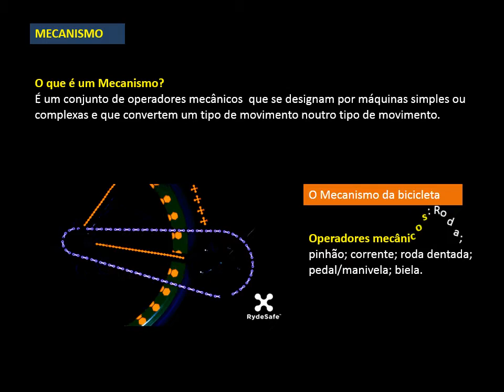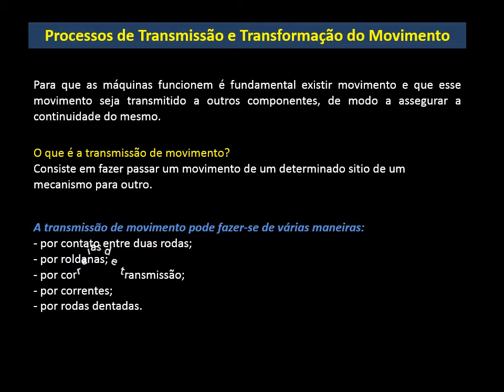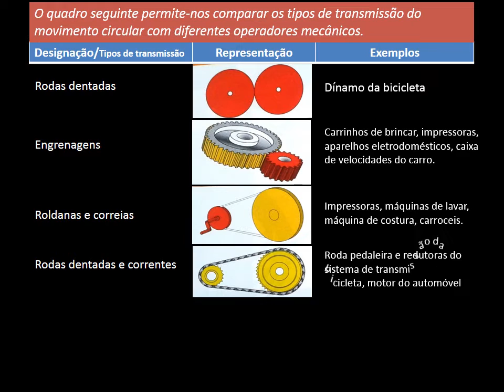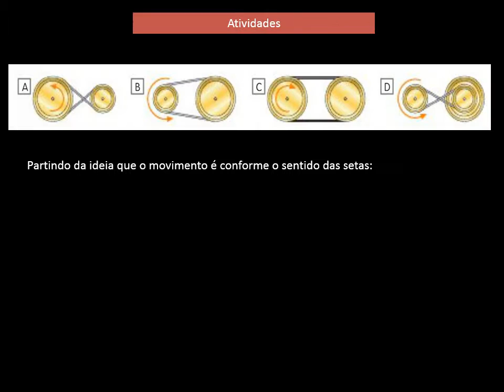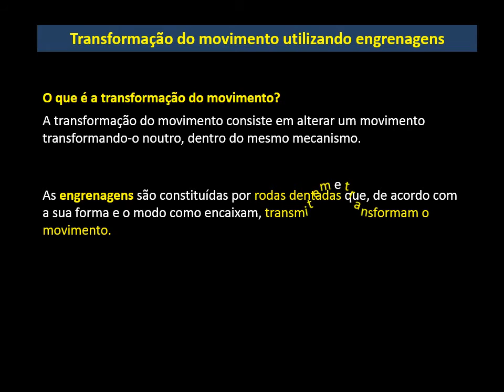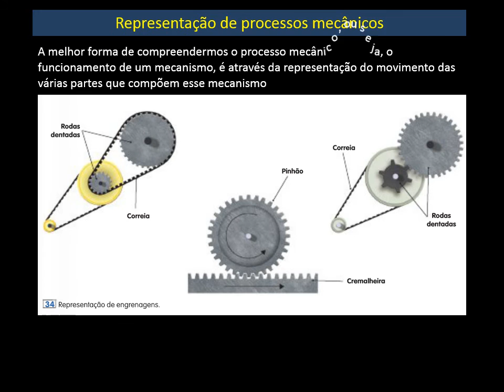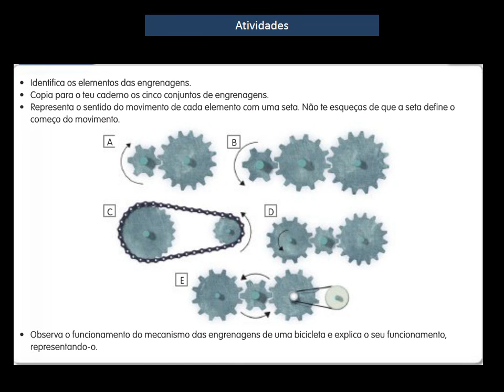TRANSFORMAÇÃO E TRANSMISSÃO DE MOVIMENTOS Educação Tecnológica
Conteúdos do 6º ano de Educação Tecnológica